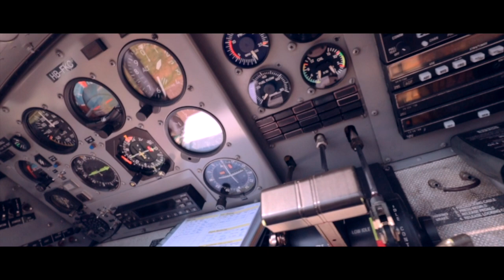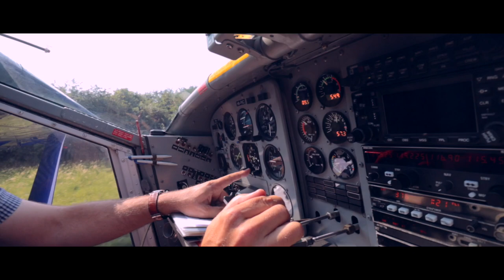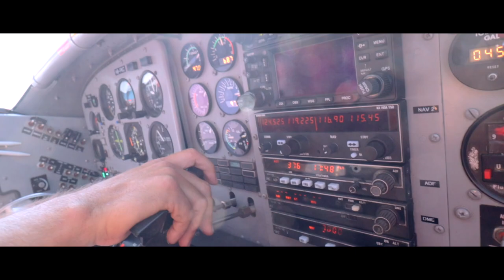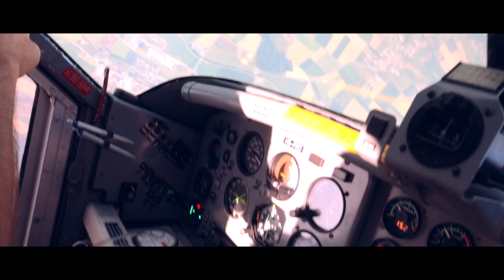Episode V: Bubentraum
Mini Suechi nach meh Läbensfreud bringt mich zwangsläufig id Flüügerei. De Chris, Cheffluglehrer im Birrfeld, flüügt ab und zue Pilatus Porter in Triengen für d'Fallschirmspringer. Und da's en Buebetraum vo mir isch emal en Porter sälber z'flüüge, han ich mir die Chance ned lah entgah, zum mitem Chris Springer abzsetze.